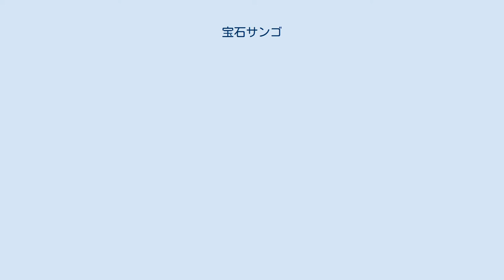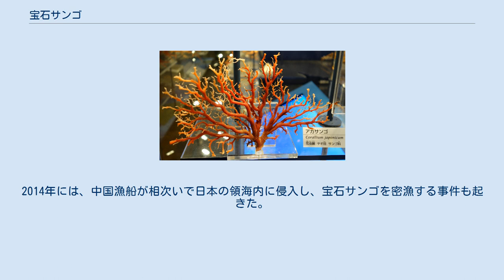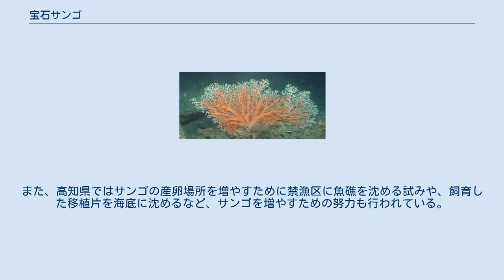宝石サンゴ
宝石サンゴ（ほうせきサンゴ）とは、紅色から白色を呈し、主に宝飾品等に加工されるサンゴの種類、あるいはその骨格を指す。
サンゴ礁を形成する造礁サンゴとは、人間の使用目的に基づいて区別される。
 骨格は主に炭酸カルシウムからなり、他に炭酸マグネシウム、硫酸カルシウム、鉄分などが含まれている。
このため、酸に浸けると溶解する。
モース硬度は3.5程度で、紫外線に対して淡紫色の蛍光を発する。
 生物学的な分類上のサンゴは刺胞動物門ヒドロ虫綱に属するヒドロサンゴと花虫綱に属する多数の種に分かれる。
花虫綱はすでに絶滅した化石サンゴを除くと、触手が6本あるいは6の倍数である六放サンゴ亜綱と、触手が8本の八放サンゴ亜綱に分類される。
八放サンゴは主に温帯の深海底に棲息し、多孔質の六放サンゴに比べて骨格が緻密で丈夫なものが多く、宝石サンゴの多くは八放サンゴに含まれる。
一方で、六放サンゴに含まれるツノサンゴが黒サンゴ（ブラック・コーラルあるいはゴールデン・コーラル）として宝飾品用途に使用され、宝石サンゴとして分類されることもあるなど、生物学的な分類と宝石サンゴは必ずしも一致しない。
 エジプト、ファリダ王妃のサンゴの首飾り 宝石サンゴとしては、主に下記の種類がある ベニサンゴ 1908年にドイツのヴィースバーデンで、二万五千年前に人類が暮らしていた洞窟からサンゴに穴を開けたビーズが発見されるなど、旧石器時代からサンゴは宝飾品として使用されていた。
地中海のベニサンゴは潜水可能な浅い海底に棲息し、嵐の後には海岸に小片が打ち上げられることもあった。
こうしてベニサンゴは古い時代から交易品として活用され、古代ローマの時代には交易品として世界中に広く輸出されており、中央アジアやチベットのような海から遠く離れた地域でも珍重された。
プリニウスも『博物誌』の中でサンゴについて筆を割いている。
聖書の中でも「さんごも水晶も言うに足りない。知恵を得るのは真珠を得るにまさる（ヨブ記28:18）など、幾度か言及される箇所があり、貴石として一定の価値があったことが窺われる。また、プリニウスは護符、または腹痛、結石、催眠、皮膚の修復等に薬効があるという紹介も行っているなど、宝飾品として以外の効能も見込まれていた。 サルディーニャ島近海のティレニア海は、水深の深い海盆と複雑な周辺の地形を持ち、地中海におけるサンゴ漁場の中心地となっていた。現在でも地中海産のベニサンゴは、流通業者の間で「サルディーニャ」という商品名で呼ばれている。
アラビア半島で成立したイスラム帝国が地中海に到達すると、北アフリカのアラブ人漁師によるサンゴ漁が盛んになった。
水揚げされたサンゴはマルタ島に集積され、そこでヴェネツィアやジェノヴァの商人に買い付けられていった。
中世後半以降はイタリアの諸都市によるサンゴ漁も隆盛した。
イタリア半島におけるサンゴ漁の中心地はナポリであり、1452年のナポリの記録によると、サンゴ漁船一艘あたり2500から3000ドゥカートの水揚げがあり、約100艘の船が漁に出ていたと考えられている。
ヨーロッパの他都市ではサンゴに対して宝石として課税されることが多かったが、ナポリでは漁獲物と見なされて課税の対象外となっていた。
近世に入ると、ナポリ近郊のトレ・デル・グレコやシチリア島のトラパニでもサンゴの加工業が盛んになり、1633年にはシチリア島のサンゴ細工職人による同職組合が結成された。
 中世のヨーロッパでは、サンゴは主にロザリオや十字架、また燭台などの用途に使われていた。
16世紀後半にはサンゴの彫刻が盛んになり、キリスト教を題材にした彫刻が多く作られた。
 旺盛な需要によって長年採取が続けられた結果、19世紀末には地中海におけるサンゴの漁場は枯渇が見られるようになった。
1875年以降、シチリア島シャッカ沖で続けてサンゴの新漁場が発見されはしたものの、シャッカサンゴと呼ばれるこの漁場は付近の火山の噴火に伴う地震によって崩壊したサンゴが堆積してできあがったもので、黒ずみや虫食いがあるなど、高品質なものは少なかった。
ほぼ同時期に高品質な日本産のサンゴの流通が始まったことで、サンゴ漁の中心地は日本近海および太平洋へと移っていった。
一方で、1878年にトレ・デル・グレコで専門学校が創設されるなど、サンゴの加工技術においては未だに継承が続けられている。
 日本近海には宝石サンゴの豊かな漁場があるが、地中海のベニサンゴとは異なり容易に採取することができない深海底に生息しているため、日本でサンゴの水揚げが行われ...